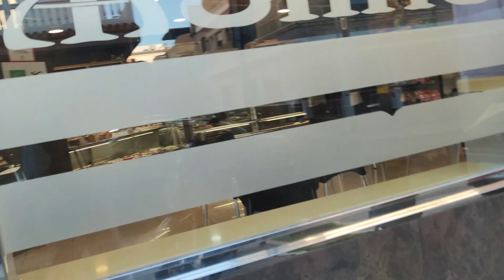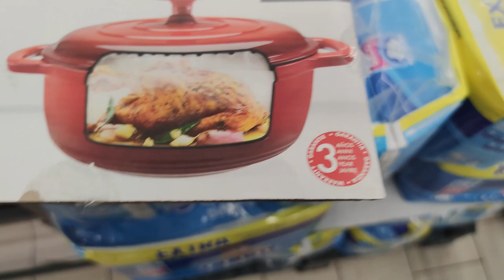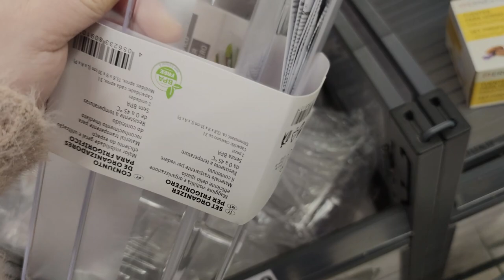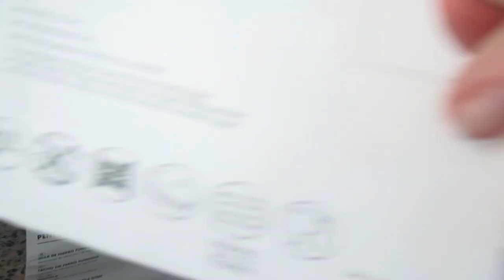Мечта осуществилась 😇Вы такое видели😯 съедобный палки😳 Взрослые игры ИСПАНИЯ VLOG